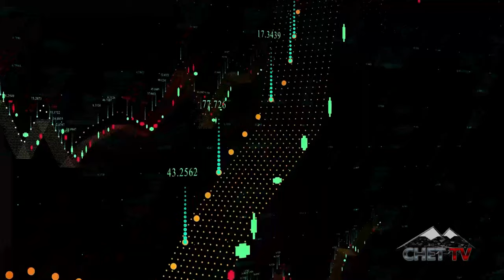CHET TV News Minute: March 25,2021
Peace FM's Mark Jones Breaks down some of todays news stories.